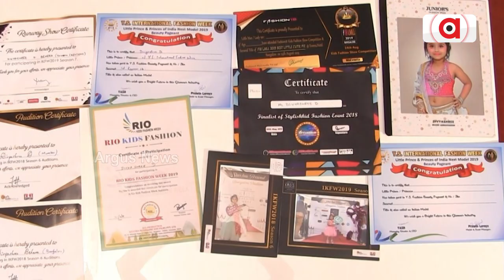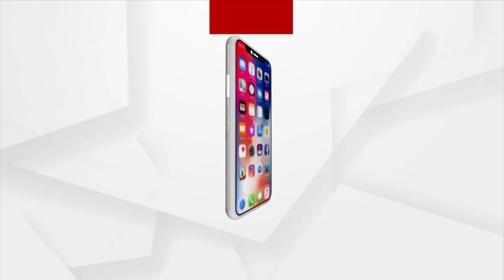Little Girl From Odisha Shines At Bangalore